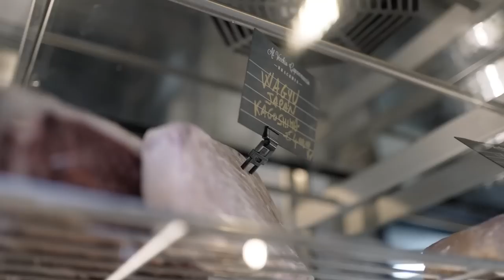ISCHIA CARNIVORA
La miglior SteakHouse di Ischia è finita nei nostri radar e siamo andati a provarla: al Vecchio Capannaccio abbiamo trovato delle bistecche clamorosamente buone! Altissimi livelli. Un applauso a Ciro (il grigliatore), a Carlo e Giancarmine (i proprietari) e a tutti i ragazzi dello staff!
Il Vecchio Capannaccio entra di diritto nella nostra Guida SteakHouse e Macellerie d'Italia 2023